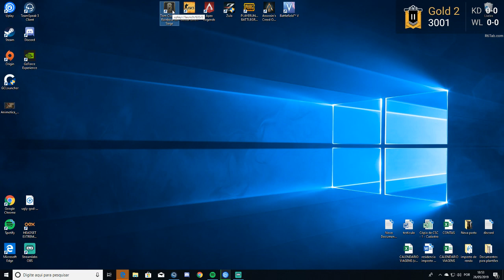Transmissão ao vivo de Gabriel Amato